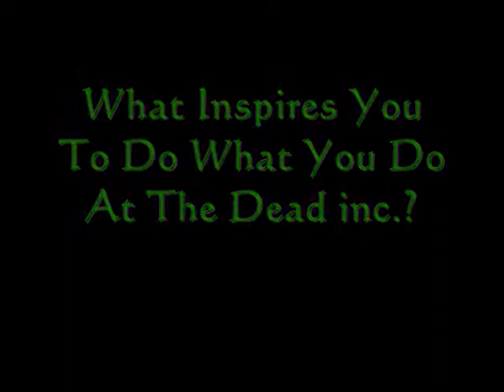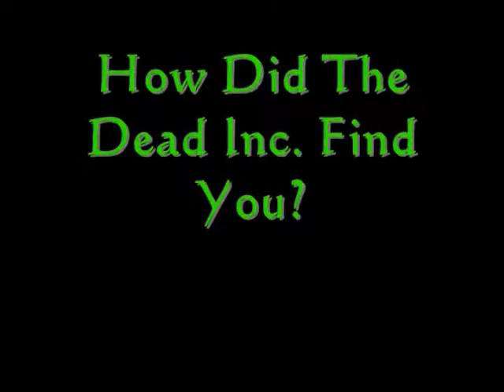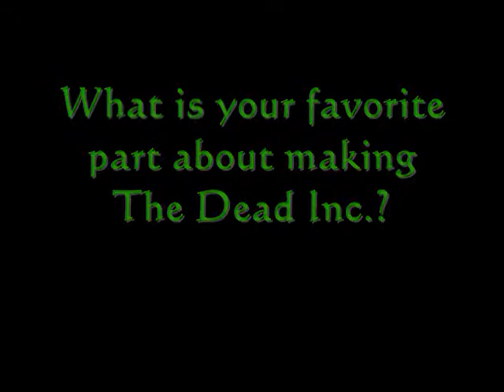Cast Interview - Eddy Shank #1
Get to know us by watching this interview series, Take a trip inside the minds of the people that walk beneath the tombstones of the dead ! *Now With Music*